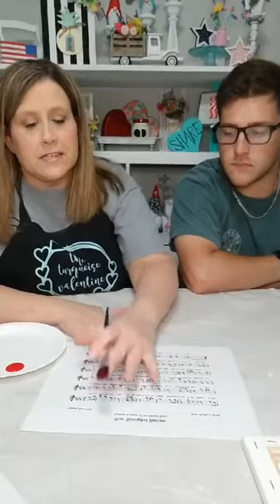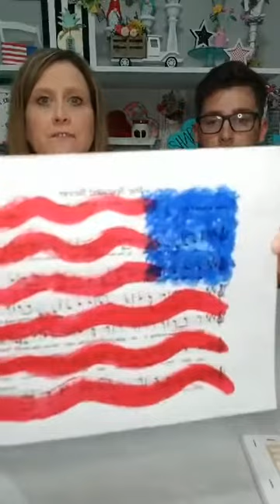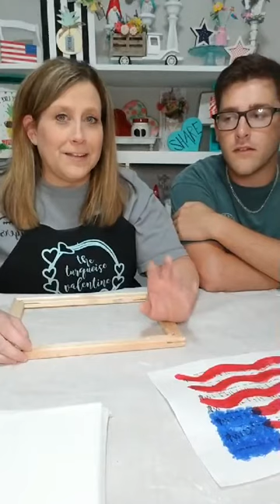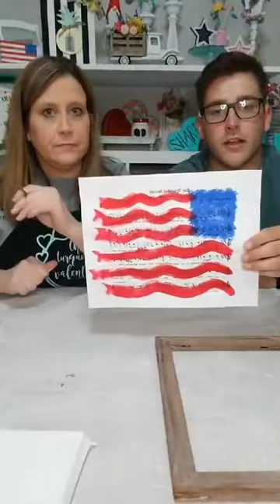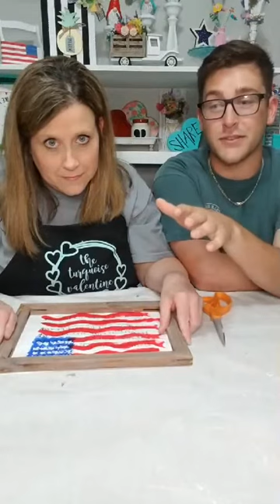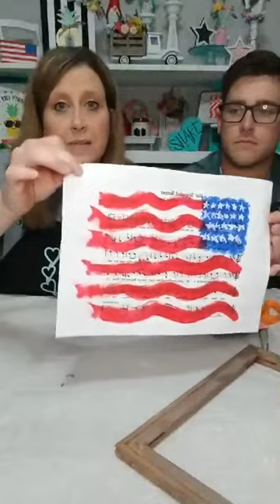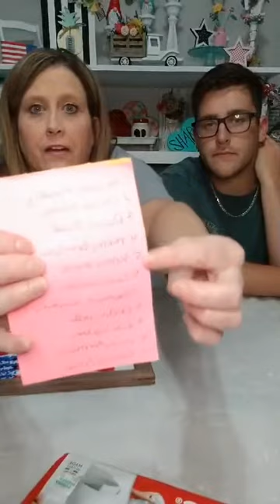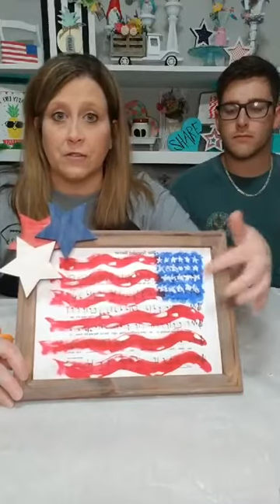Star spangled banner sign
live video from facebook 2020  I use a printed version of the national anthem and paint over it and make a cute framed patriotic decor